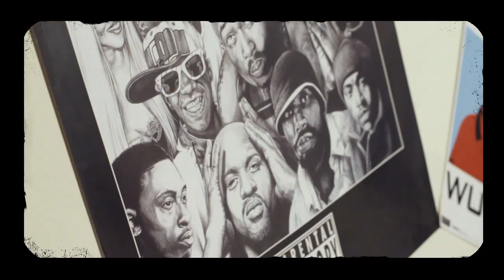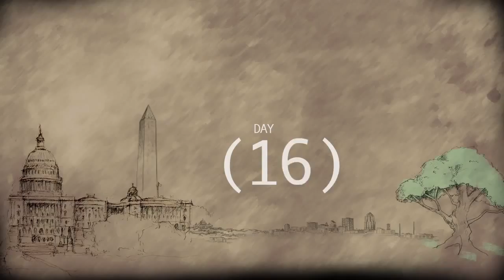Wale - The Break Up Song (Full Official Version)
I do not claim any copyrights all copyrights go to the original owner